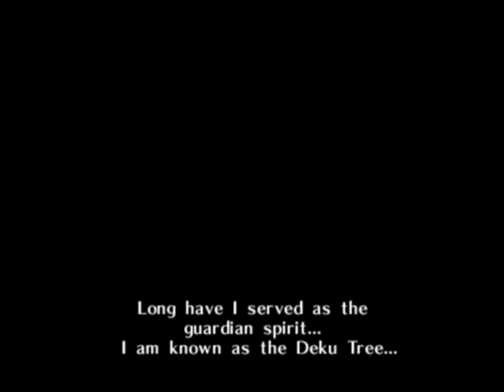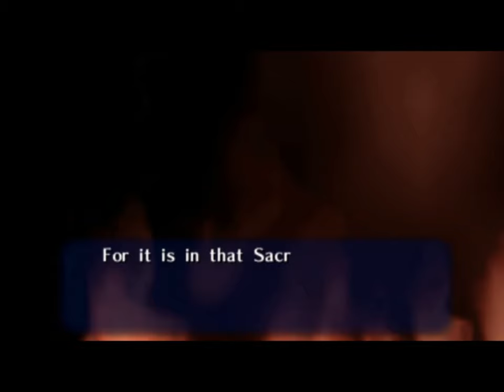Ocarina of Time (part 1) Deku tree nonchalantly Glitched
Hi welcome to this series. In this video we take on the Deku tree with style, using some really amazing glitches.

6:10 Rupee without breaking the sign. This is pretty basic, the hitbox is misaligned. You are supposed to have to cut the sign for the rupee but if you slash near it you can extract the rupee without breaking the sign.

6:21 Bridge clip. Climb the fence, roll off the fence and sword slash. If done correctly you can clip up to the top of the bridge.

7:12 Mido skip to Deku tree. This trick is very precise and I think it is slower than talking to him but it does look cool so I choose to do it anyway. Exit the shop, Z target and side hop left 3 times. Backflip and pull out the sword during the backflip and side hop left twice. This is the correct position to get the trick started. Next side hop left and in mid air tap B, hold up right and let go of z target to clip out of bounds. When link is out of bounds he will eventually start falling and on the second frame he falls Hold Z, Tap B to do a jump slash and hold left. Link will start swimming left after the jump slash and on the fourth swimming stroke when links right arm is fully extended.. this exact frame, let go of Z but continue to hold left and this should skip Mido.

12:17 Basement skip. Line yourself up at about the center of the platform and switch your position so that you can see links face while running off the platform and jump off towards the center. When you land on the web quickly 180 with Z Target, side hop left and tap B near the end of the dark spot on the wall to sword slash. If done correctly you should skip the basement section and land on the platform.

12:28 No web. While you are still blinking red from the fall damage go over to the spider web and slowly walk on it. If done correctly, you should clip through the web and link should grab the ledge with his hand. Its at this point you need to tap A to drop down.